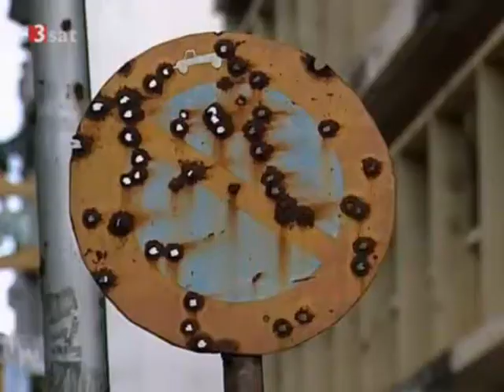Peter Scholl-Latour - Afrikanische Totenklage - Globalisierung - Doku Teil6von9